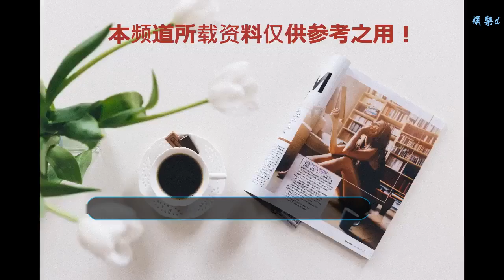從《延禧攻略》到《外灘鐘聲》，吳謹言的畫風突變卻又異曲同工！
谢谢！

    2018年的暑期檔，宮斗劇《延禧攻略》可謂是個重頭戲，于正制作的這部劇并沒有經過什么宣傳就上線了，很多人甚至是不知道這劇的首播，只是在后期火爆到一度霸屏，連微博上的熱搜也跟著它的劇情更新，街頭巷尾追劇的隨處可見，討論劇情的也大有人在，沒有預料到的火爆讓很多老戲骨再度翻紅，像聶遠、佘詩曼還有秦嵐等等再次走進公眾視野，還有很多小配角也走紅了很多。
    但是這部劇最大的贏家當屬飾演魏瓔珞的吳謹言了，吳謹言雖然在過去有很多作品，但是一直都是不溫不火，沒想到古靈精怪的魏瓔珞被她演活了，在劇中，她從身份卑微的秀女到宮女，再到令貴妃，一路走來披荊斬棘，坎坷曲折，但最后還是扳倒了純貴妃和繼皇后，給皇后報了仇，也成為了后宮之主。魏瓔珞的人物角色特點鮮明，戲份也很多，有很多情感戲在劇情里面，吳謹言在這部劇中的古靈精怪的感覺像是她的本色出演，所以給觀眾一種十分親切自然的感覺，所以吳謹言憑借著這個角色一夜躥紅，從一直不溫不火到了當紅一線明星大咖，跟劇中魏瓔珞的角色命運簡直就是如出一轍！因為《延禧攻略》得到了很多觀眾們的喜愛，吳謹言現在的片源也很多，不過于正一口氣給她拍了好幾部的古裝劇，比如說《皓鑭傳》和《朝歌》等等，而且宣傳工作也做的十分的足，在《延禧攻略》剛火了不久，《皓鑭傳》的官宣和發布會就緊接著來了，看來于正是借著吳謹言積累的人氣基礎，繼續宣傳新劇，這是于正要在繼趙麗穎之后全力打造一個新的古裝流量女星的節奏嗎？不過在《皓鑭傳》、《朝歌》面世前，沒想到由吳謹言主演的當代現實題材劇《外灘鐘聲》先面世了，因為今年是改革開放四十周年，作為流量女星的吳謹言當然要在這個潮流中分一杯羹，據悉這部劇在12月11日在衛視已經上映，就目前的收視率數據來看，《外灘鐘聲》的收視率還排在第三位，這部劇是講述的改革開放時代背景下的上海巷弄的故事，相對于古裝劇來說，也讓觀眾們換換口味，以免古裝劇轟炸產生了審美疲勞，有了這部劇的調劑，相信后面的《皓鑭傳》《朝歌》會更容易被觀眾所接受。就《外灘鐘聲》播出的劇集來看，吳謹言把杜心美演繹的也十分的精巧，但從跟《延禧攻略》對比來看，雖然她演繹的角色從古裝劇到年代故事劇的畫風突變，但她在這兩部劇中飾演的角色有很多異曲同工之妙，雖然是從古代宮廷到上海巷弄，但是飾演的角色都是心靈手巧的“繡娘”，一個是古代繡女，一個則是裁縫，雖然看起來吳謹言是個很多動的人，但是對于精細的裁縫這個角色的駕馭已經得心應手了。其實，在小編看來，魏瓔珞這個角色之所以能夠被觀眾喜愛，是因為觀眾門心里都比較傾向于那些從底層摸打滾爬過來的小角色，那種韌性和不服輸的精神可以打動人心，雖然后來魏瓔珞也有很多的心計和手段，但是觀眾還是很喜愛她這個角色，而在《外灘鐘聲》這部劇中，杜心秀是杜家的小女兒，有著母親和哥哥姐姐們的照顧，難免有點小任性，但是她在劇中也是十分的心靈手巧，雖然是個底層小裁縫，但是他們心存高遠，在某種意義上與魏瓔珞這個角色的性格和精神很相似。對于這兩部劇，你有什么看法呢？已經看慣了吳謹言古裝劇裝扮的你們，對于《外灘鐘聲》有什么想要說的呢？對于這劇情的推進，你們期待這部劇嗎？留言打在下方評論區跟小編一起討論吧，點關注，不迷路，你們的支持是對小編最大的鼓勵，愛你們喲！